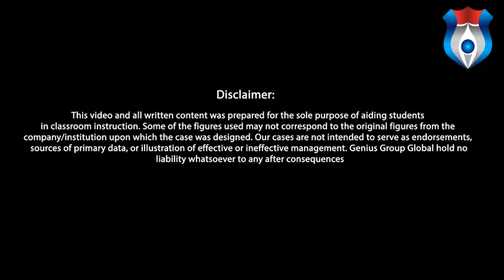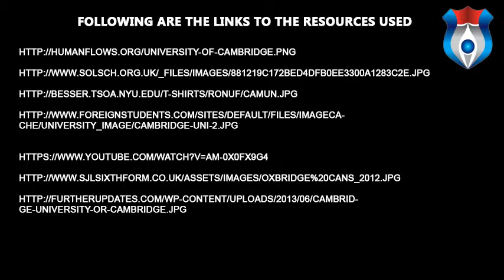university of cambridge